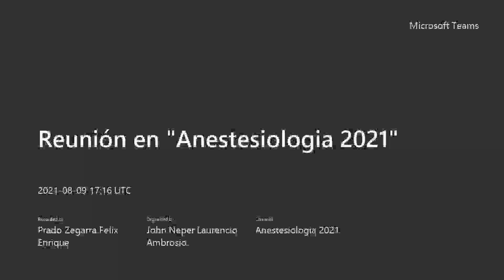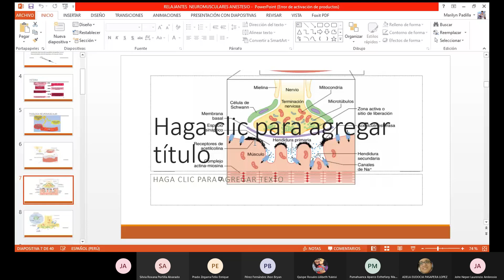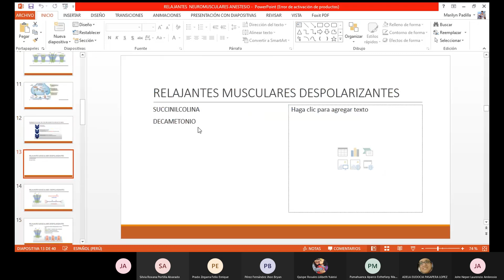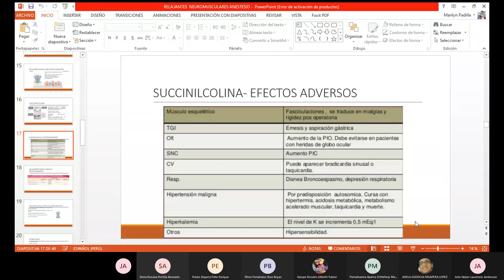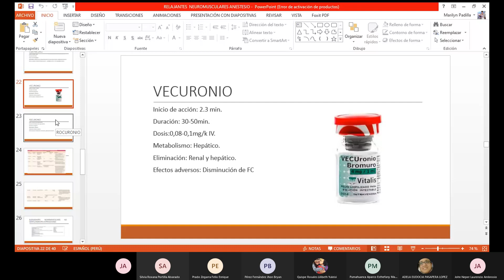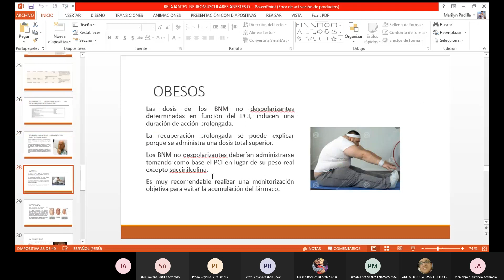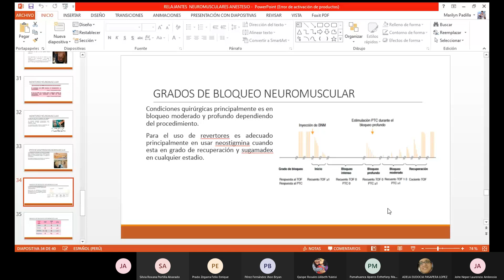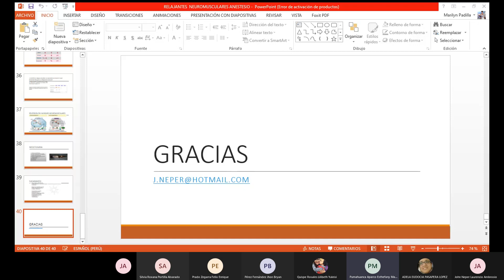CLASE 3 RELAJANTES MUSCULARES - ANESTESTIO